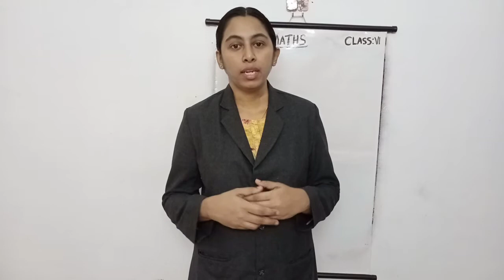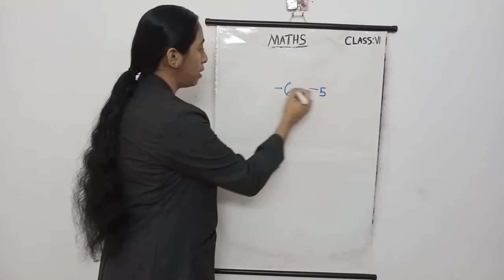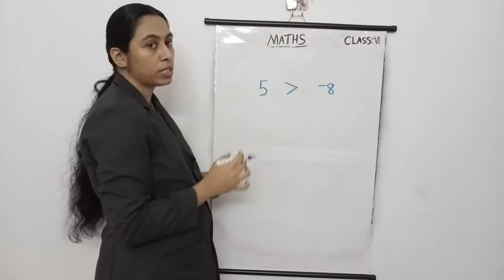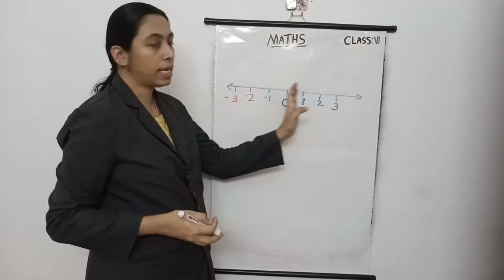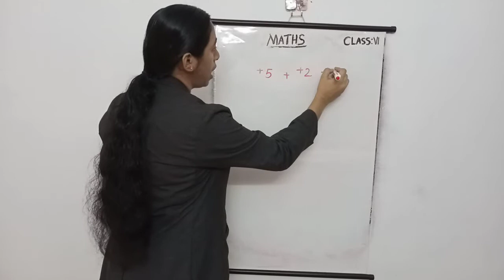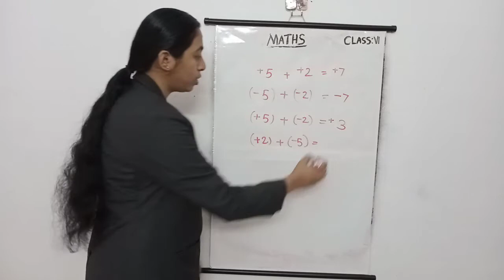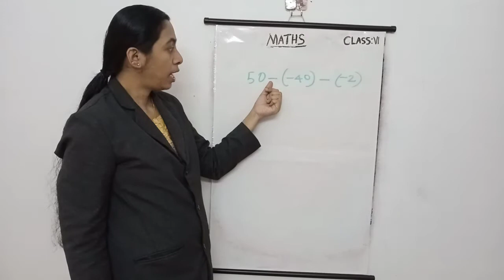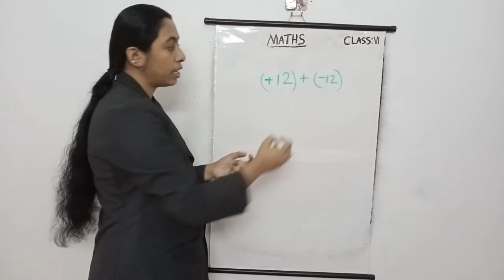Chapter 6 , Integers , Revision , Class 6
chapter 6- integers- chapter 6-  class VI Mathematics.